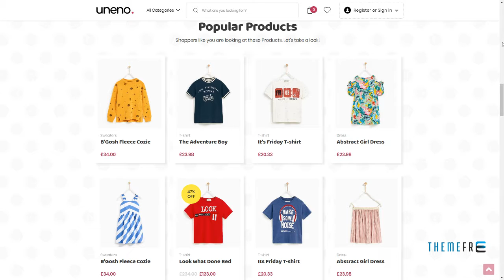Uneno - Kids Clothing and Toys Store WooCommerce Theme Ewart Muh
Framework Underscores

 Layout Responsive

 Tags Baby Clothing, baby shop, children, children store, kids clothing, kids fashion, kids shop, maternity, new born, toddler, toy store, toys